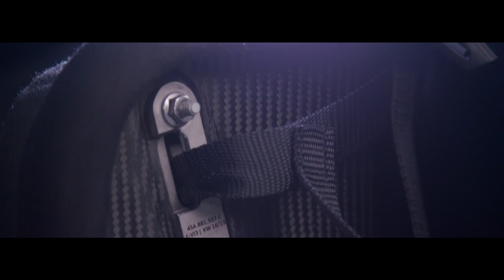EXCLUSIVE: BUY THE ALL-NEW Audi R8 LMS GT2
You can buy this 640bhp Audi R8 LMS GT2!

Audi has become the second manufacturer to officially commit to the SRO Motorsports Group’s new GT2 category, unveiling the All-New Audi R8 LMS GT2 at Goodwood.

Audi’s long-rumored GT2 car is based on the same platform as its existing GT3 and GT4 versions of the R8 model.

It becomes the second manufacturer to publicly commit to GT2, following in the footsteps of Porsche which will take a field of 911 GT2 RS Clubsports to the Total 24 Hours of Spa for a single-make support race.

Producing 640 hp, the Audi R8 LMS GT2 is the most powerful car in the 11-year history of Audi Sport customer racing, which currently encompasses its GT3, GT4, and TCR programs.

It will go on sale for a price of €338,000 ($381,000) plus VAT with orders open now. Deliveries will begin in December.

“This sports car with its emotive high-performance V10 engine marks the top end of our customer racing program,” said Oliver Hoffmann, CEO of Audi Sport.

Some tags: audir8, r8, r8LMS, quattro, audisport, leagueofperformance, vorsprungdurchtechnik, audi, audir8V10, customer racing